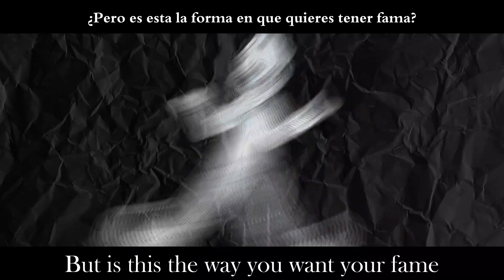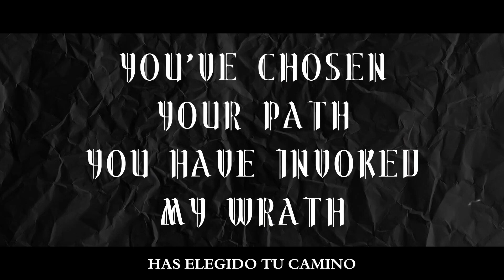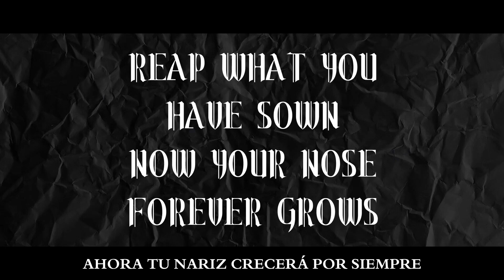[Cyber Diva / Moros] Pinocchio's criticism (sub español)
Para el cumple de Cyber Diva, del 2024 :D Esta canción de Shudder/Moros sí me gustó c: Bue, que quien siga mi canal desde hace un tiempo ya debe saber que soy la loca amante de los cuentos de hadas, así que obvio que una canción que tenga algo de eso tiene un plus ya para mí XD Y sobre la warning del principio, primero estaba como "weon que exagerado, si no sale nada muy terrible :/" como me pasó con la canción anterior que traduje, pero ya después salió el Pinocho deforme, y dije "bue, eso sí podría perturbar a alguien, supongo XD"